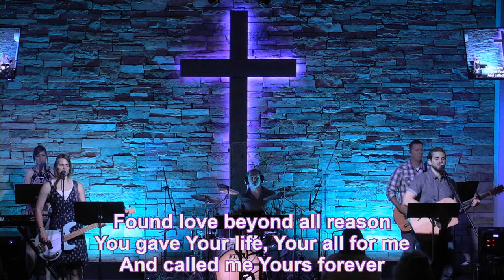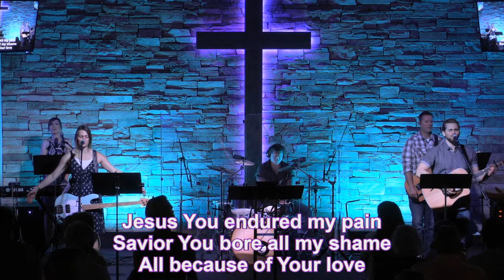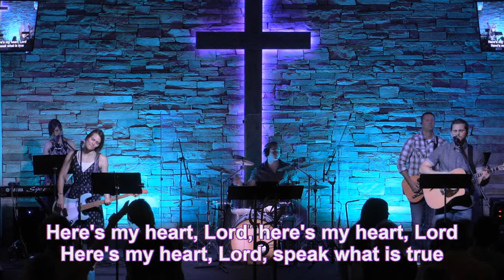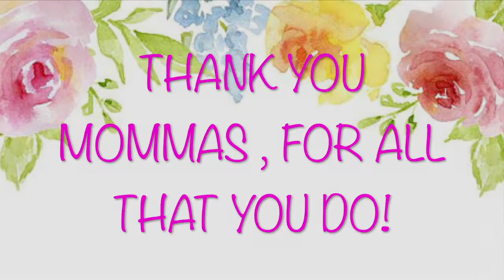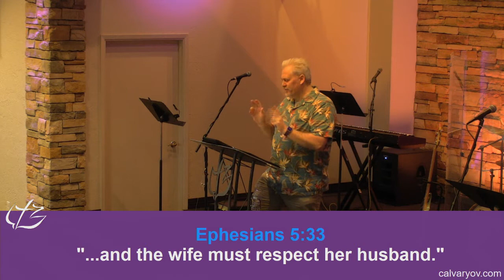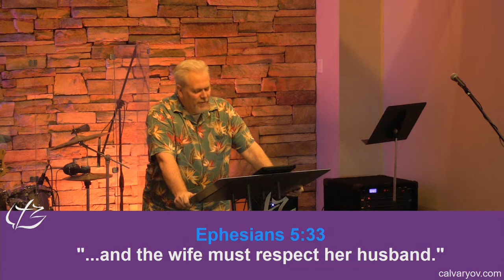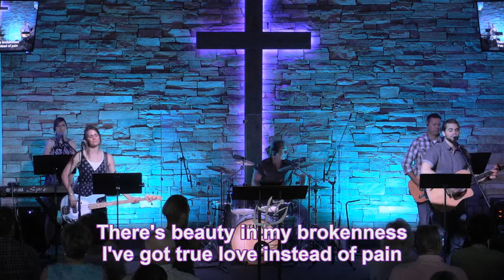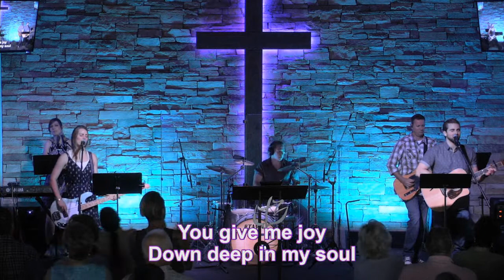Do You Have an Old Lady? Titus 2:3-5, Mother's Day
Special Mother's Day video at 43:32
Teaching begins at 49:14